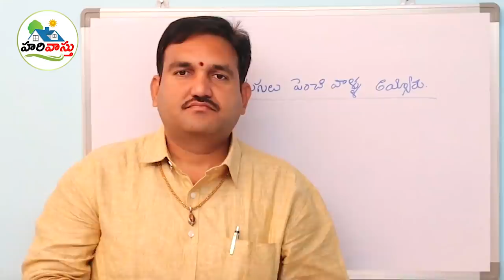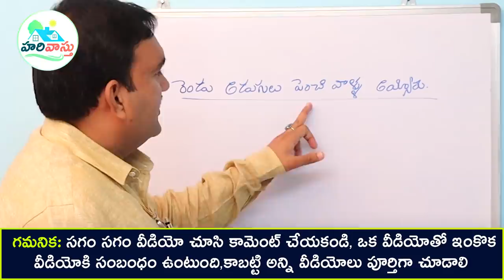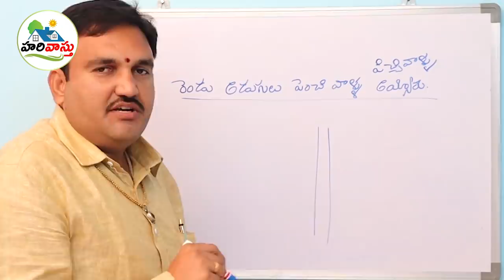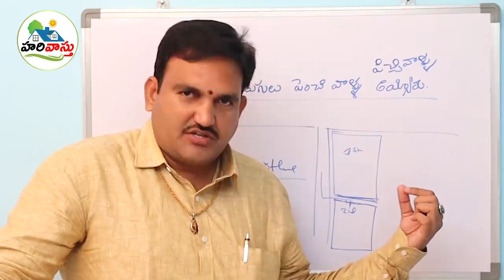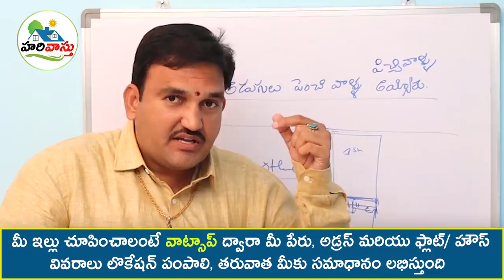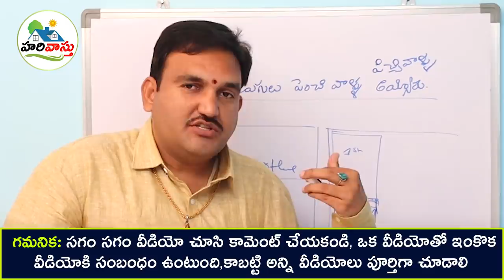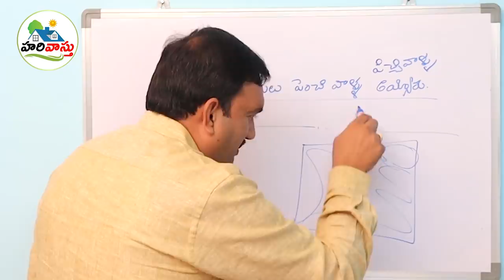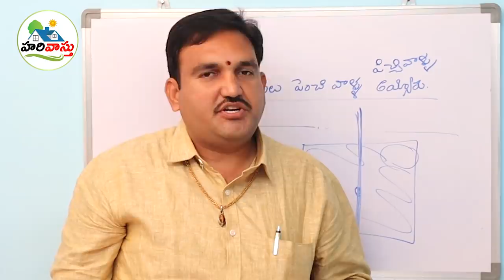ఒక్క అడుగు కోసం ప్రాణాన్ని పోగొట్టుకున్నారు | gap between two houses | brothers vastu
116👉 Please Watch  ► ఒక్క అడుగు కోసం ప్రాణాన్ని పోగొట్టుకున్నారు | gap between two houses | brothers vastu

Rendu adugula set backs ,
hari vastu prakaram set backs rules,
set backs entha vadilite manchidi,
intiki 4 vaipula khali stalam entha undali,
best set back size for house,